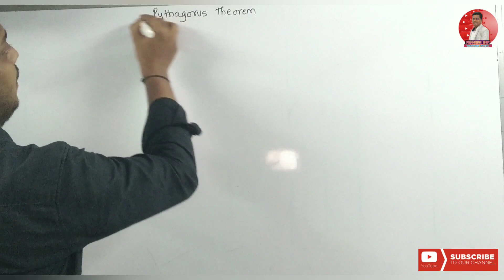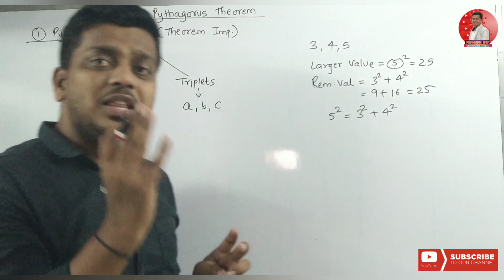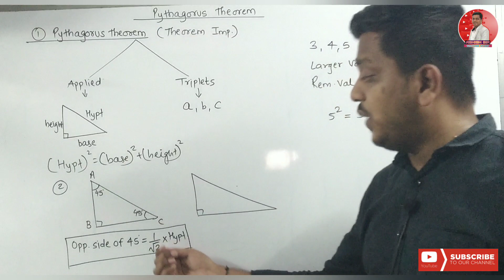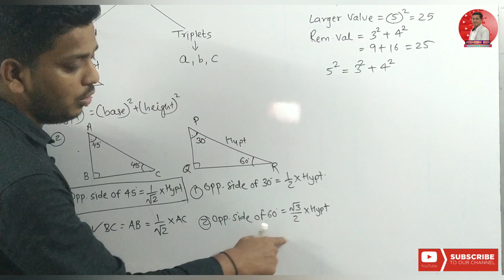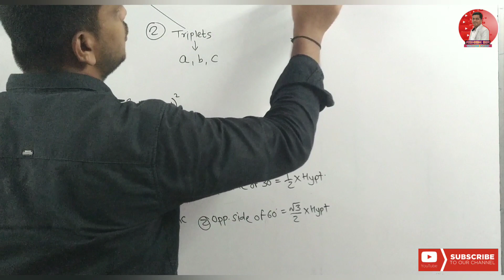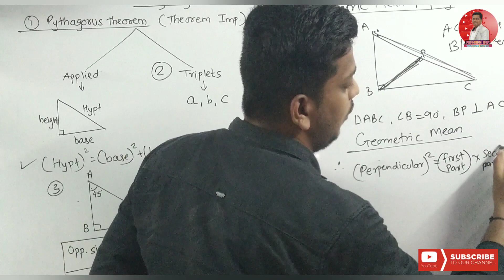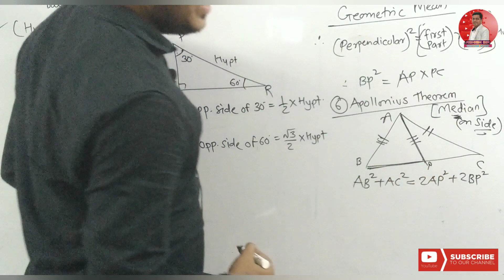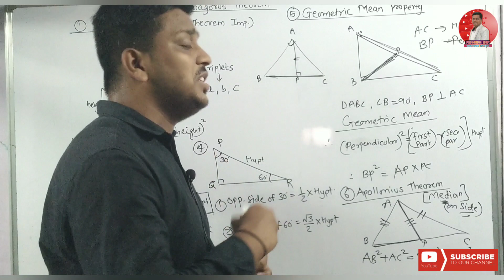Pythagoras Theorem | Full concept | Chapter 2 | Class 10 | Mathematics 2 | Geometry | Ashish Sir